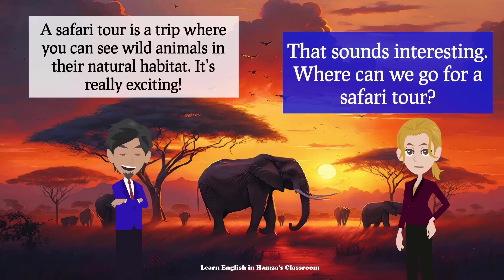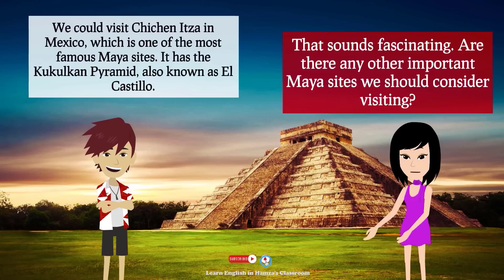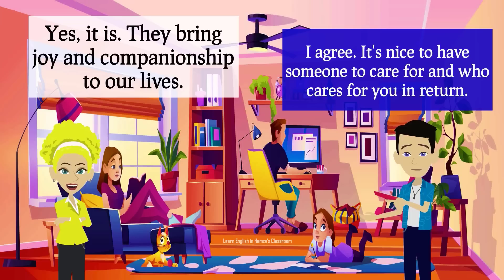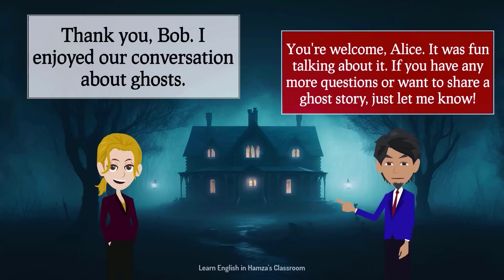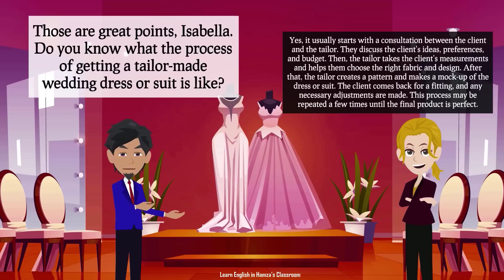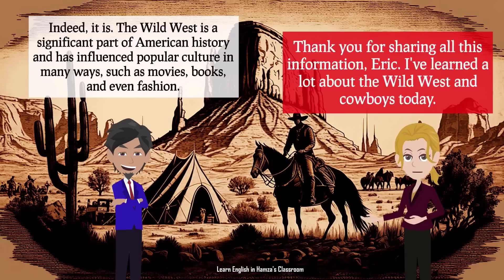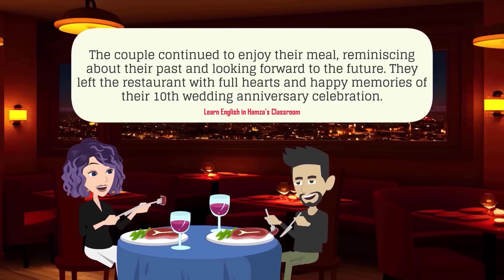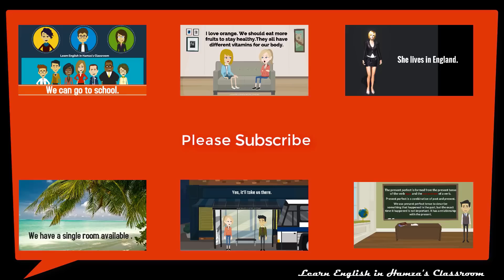30 Days to SPEAK ENGLISH FLUENTLY - Improve your English in 30 Days - English Speaking Practice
30 Days Practice English Conversation for Beginners - English Conversation, - English Conversation A 30-Day Practice English Speaking Fluently Basic English Conversation, 30 Days Spoken English

Daily English Conversation Practice by Topic, Practice Speaking English Everyday, Daily Life English Conversation Practice,